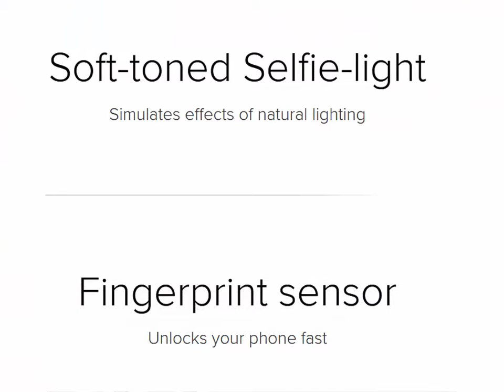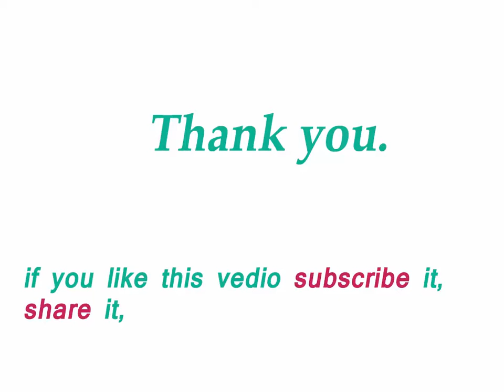Xiaomi Redmi Y1 full, specifications, features, miui 9 updata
xiaomi y1 full specification. Redmi Yi Budget Android Smartphone Unboxing & Overview the Redmi Yi has a 5.5" Screen is powered by the Snapdragon 435 Chipset comes with 3GB RAM and 32 GB Internal Storage it has a fingerprint scanner / IR Blaster a 16MP Front facing camera and a 13MP rear facing camera.